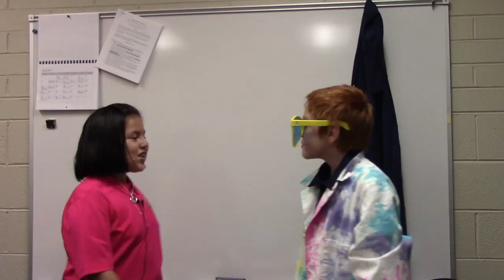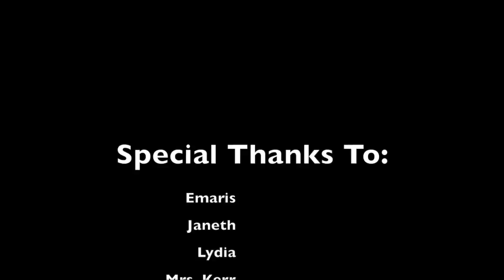Kid Teacher Science - Episode 1 - Solar Eclipse